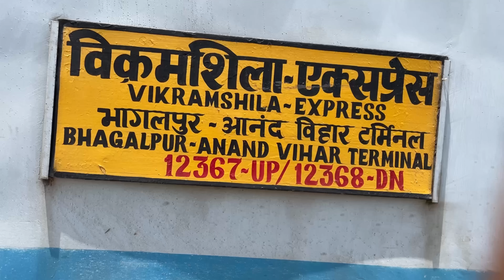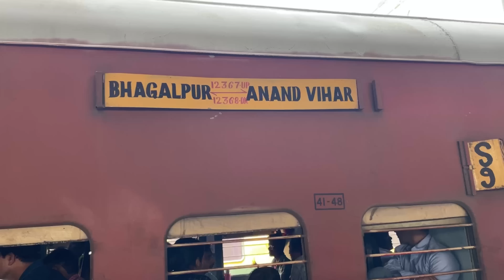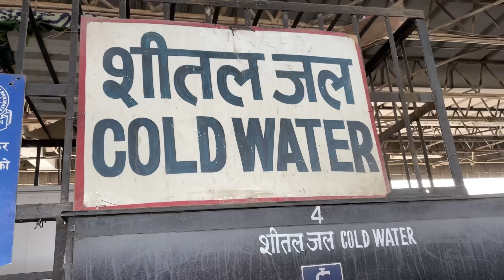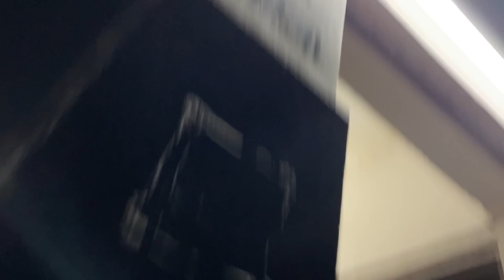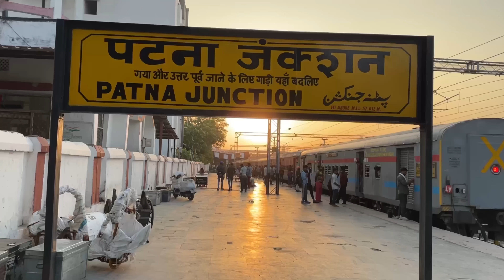पैसे न मिलने पर यात्रियों की पिटाई 😭Vikramshila Express Full Journey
वैशालीसुपरफास्टएक्सप्रेसMy Instagram id apke msg ke liye ji .?

Meri best dost meri jaan
 ( ...1..)Canon D200
(...2...) Gopro hero 5...& 9..
( 3...) boya mic 🎤
(...4. ) Light D416. Led white
( 5...) Yellow Light D416.
( 6...) my parsnal phone...Samsung A51

Mera Dost mere sath me

I m Rahul Gupta.
My parsnal Number.
9718 . baki meri Instagram par msg karo.

Thanx meri video dekhne ke liye. 🙏.